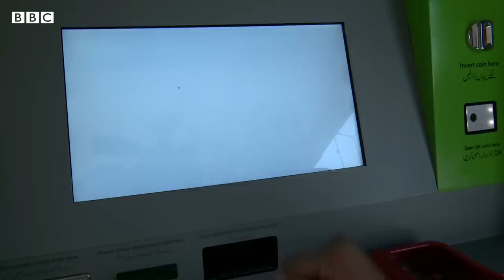Peshawar BRT: How to use this bus service? - BBC URDU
پاکستان کے صوبہ خیبر پختونخوا کے پہلے ماس ٹرانزٹ منصوبے پشاور بس ریپڈ ٹرانزٹ یا بی آر ٹی کا افتتاح آج وزیر اعظم عمران خان کریں گے۔  اس بس سروس کا روٹ کیا ہے، اس کو استعمال کیسے کرنا ہے اور یہ ’زو‘ کارڈ کیا ہوتا ہے؟ یہ جانیے ہمارے ساتھی بلال احمد کی اس ویڈیو میں